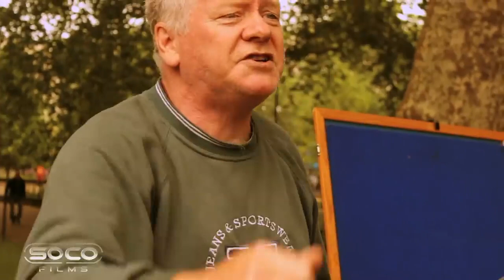This Preachers so Fast, No Atheist Can Beat Him..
Street preacher and friend of Off The Kirb Ministries Vinny Commons enters into a debate with an atheist on who created the Devil - gets interesting quickly!